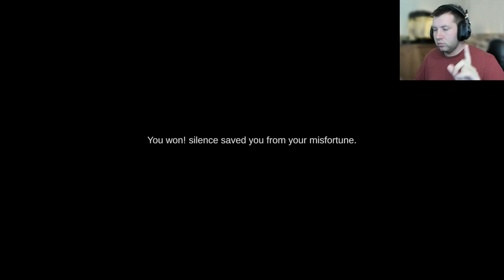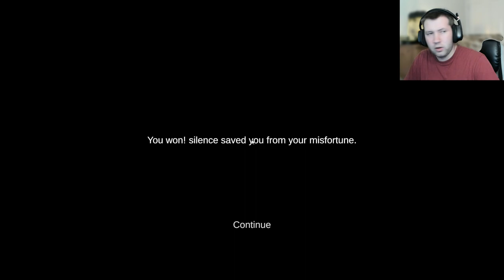If you scream you restart! SHHH - new indie horror game